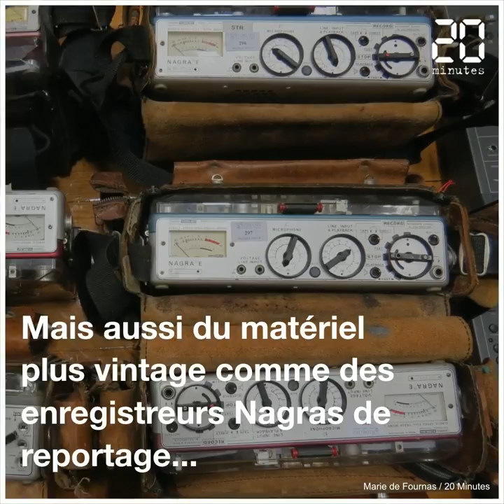Vente aux enchères exceptionnelle à Radio France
Samedi 19 janvier à 14 heures, Radio France organise une nouvelle vente aux enchères lors de laquelle instruments et matériels audionumériques des mythiques studios 105 et 106 seront proposés au public…